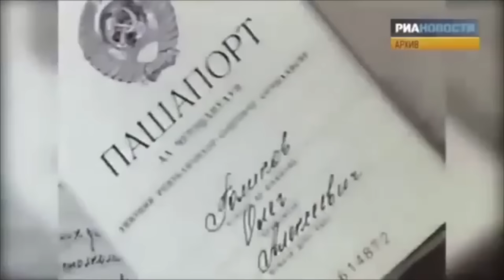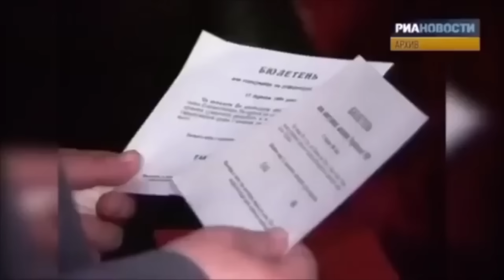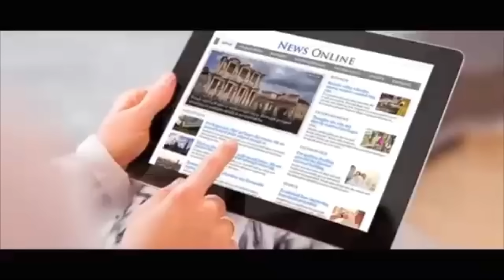«ТЕРРИТОРИИ МЫ БОЛЬШЕ ЗАХВАТИТЬ НЕ СМОЖЕМ!»